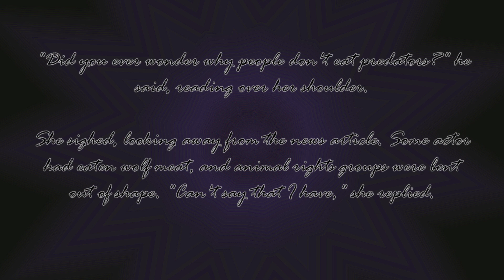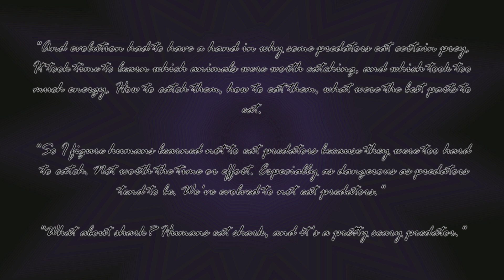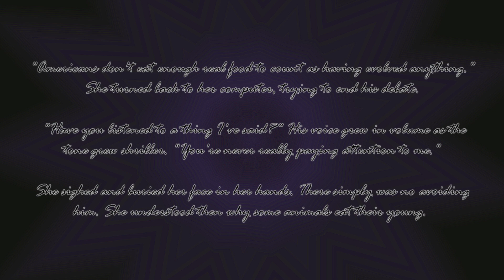Predation - flash fiction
Why aren't predators on the menu?